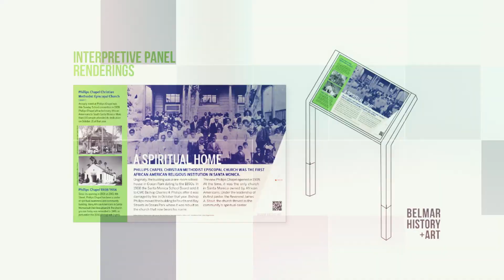Belmar History + Art 1-minute introductory video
In 2019, Santa Monica Cultural Affairs embarked on a collaborative project to commemorate the history of the African American residents and business owners of the Belmar neighborhood, which was formerly situated in what is now the Civic Center campus, including Historic Belmar Park. The park hosts a sports field as well as an outdoor exhibition featuring stories about the historical community members and a monumental sculpture. This video provides a snippet of this year-long public art, public history and community engagement project.